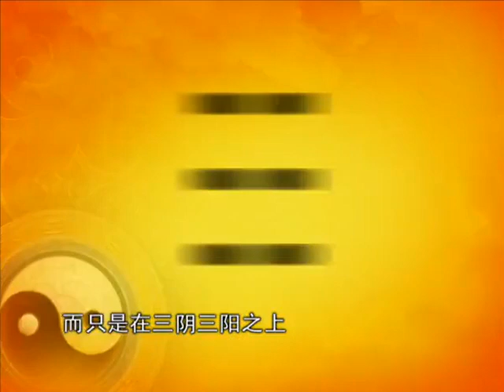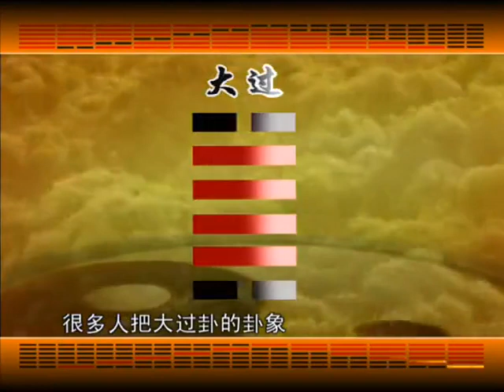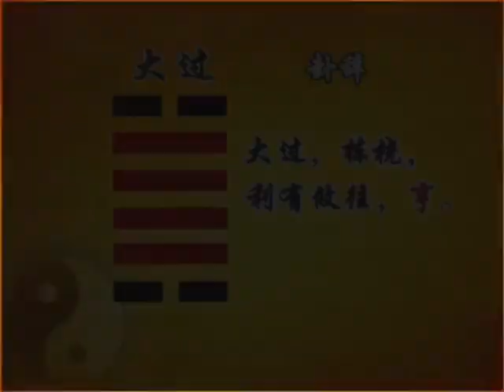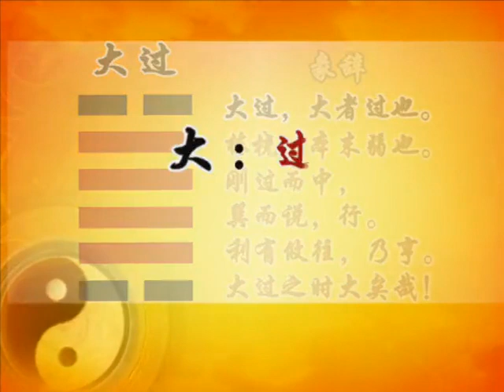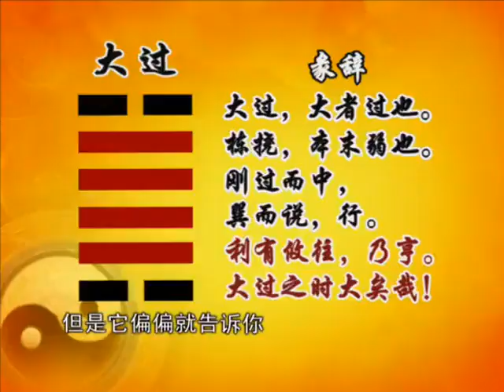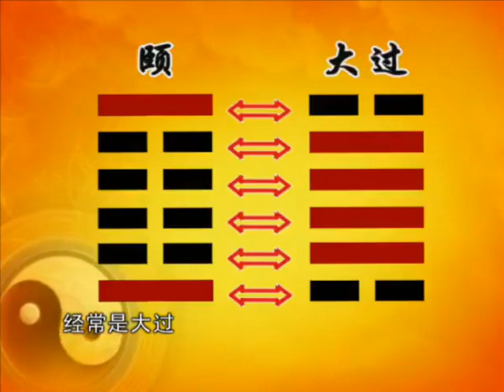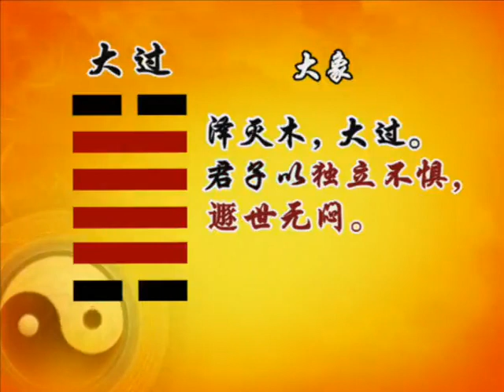易經的智慧150集全——曾仕強教授 P71（卦序28） 大過卦（上）大過大悟